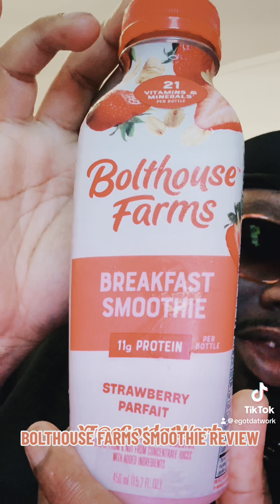BOLTHOUSE FARMS SMOOTHIE DELICIOUS REVIEW 😋